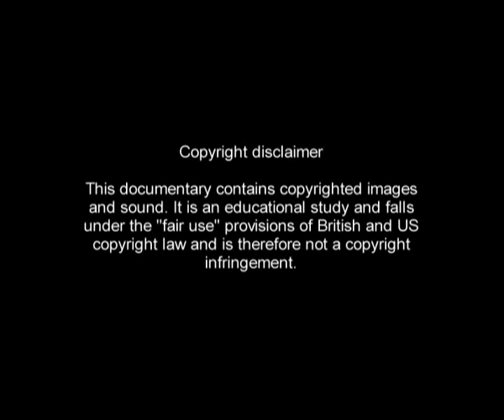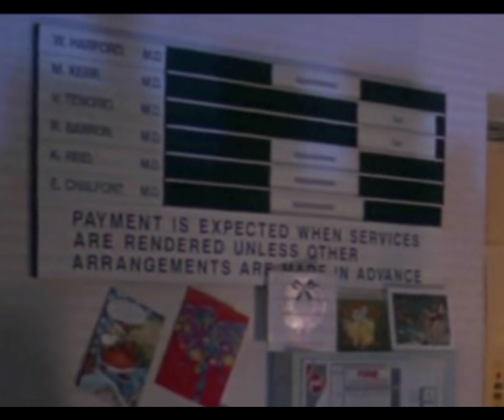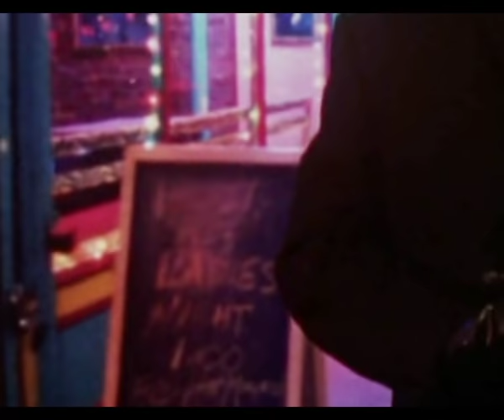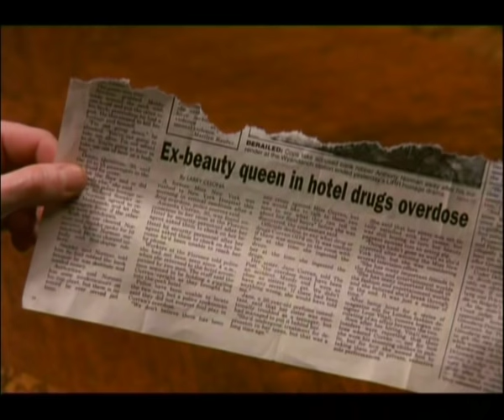21 weird, funny and revealing thing in EYES WIDE SHUT (part 1)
My offline videos and articles can now be ordered as digital downloads